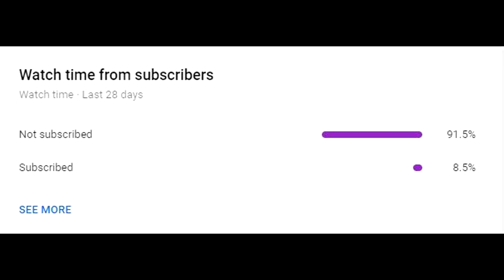HOW TO GREEN EVERY SHOT WITH A LOW 3 POINTER IN NBA 2K20! BEST JUMPSHOT & QUICKDRAW TO USE IN 2K20!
➜ Welcome To The Channel Of G Mano ▼
➜ Youtuber Tryna Make Something Happen! ▼
▼INTRO & BACKGROUND MUSIC▼
➜ G For Greatness
➜ USE MY CREATOR CODE "Mano" ✅ IN THE ITEM SHOP!